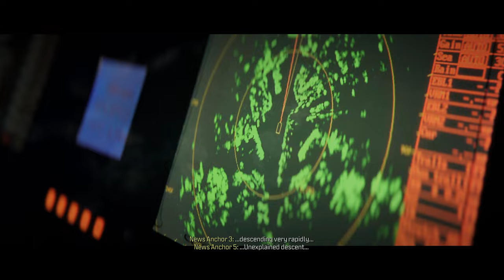CALL OF DUTY MODERN WARFARE 3 Campaign Gameplay Part 6 4K 60FPS No Commentary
Here is a new video for Wednesday, enjoy!